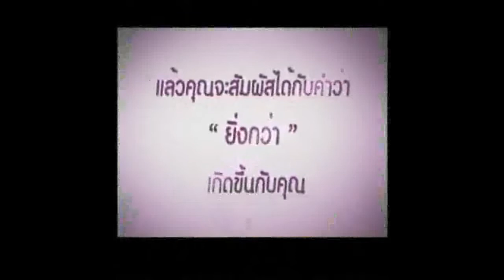55-11-19 แกสปาโซบีทรูทกับบลูชีส